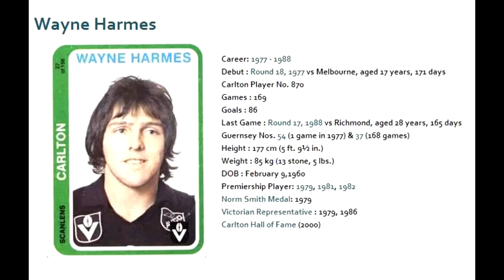Wayne Harmes 1980-81 - Carlton Football Club Past Player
Vision from Wayne Harmes' 1980 and 1981 VFL seasons for the Carlton Football Club.